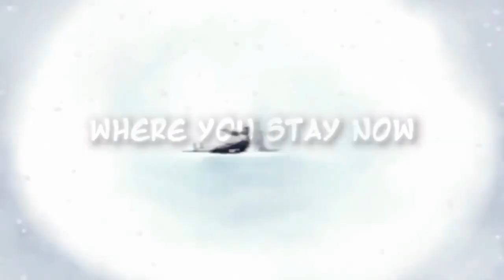Anime TikTok |Badass Moments | [ 59]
I am sincerely grateful for taking the time to this video. Your support and attention mean a lot to me. I tried to create a fascinating video with epic anime editors and an exciting anime summary. I hope you enjoyed watching it and enjoyed watching it. Once again, I sincerely thank you for your support and the time you spent on this video. I wish you a wonderful day!

⚠︎ I do not own nor claim these TikTok videos or the Music in these videos, I only edit them into a compilation. ⚠︎